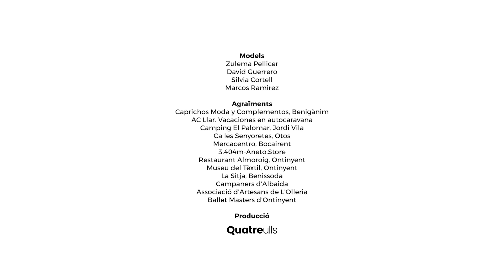Deixa't seduir a la Vall d'Albaida 2023